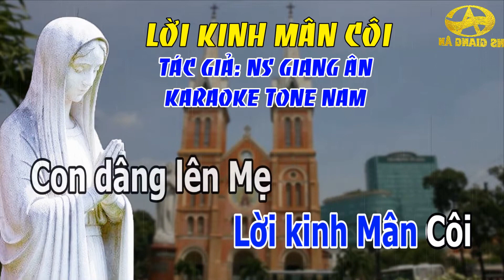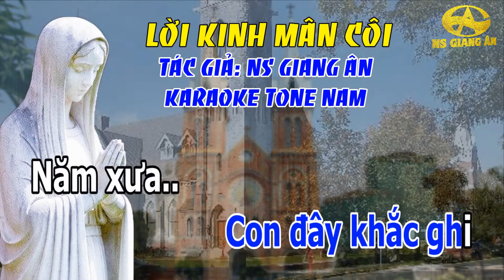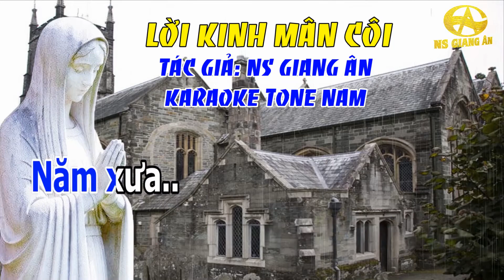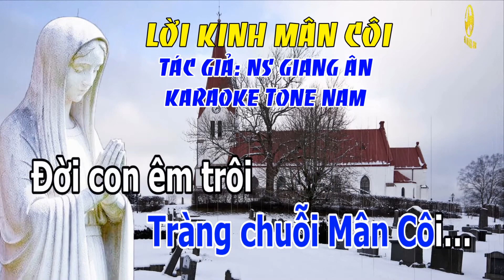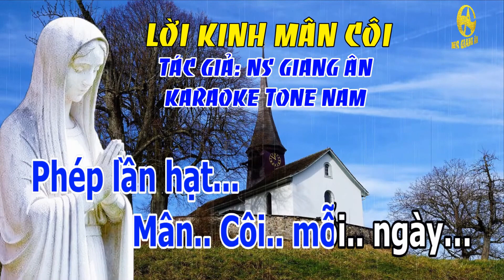Karaoke LỜI KINH MÂN CÔI tone nam | THÁNH CA GIANG ÂN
HÃY KHÁM PHÁ KHO NHẠC THÁNH CA CỦA NS GIANG ÂN Ở ĐÂY NHÉ: